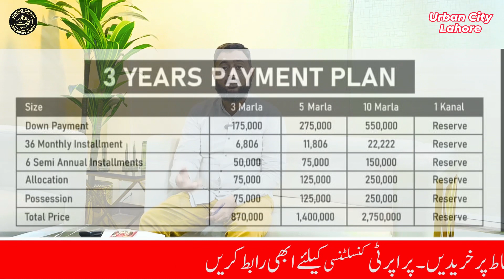Urban City Lahore , Payment plane , Location , Noc , Booking , Installment , UCL Update 2023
in this video , We Will Provide complete information about Urban City HOUSING SCHEME in Lahore

Own Started In 3Marla 5Marla Files
Developemnt Update

Residential plots raye will be revise coming soon any time announce

4Marla Commercial Launched and started Own
Booking started 175,000
Monthly installment 6800

Easy INSTALLMENT Plane
Development  work started now

Himmat Group Company:

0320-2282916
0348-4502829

Central Park , Gate 01, Himmat Group Office , Lahore Ferozpur road Lahore

My Office Location:
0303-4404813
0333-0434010